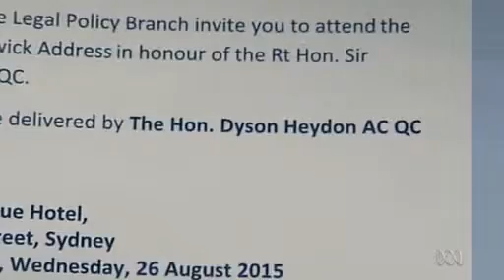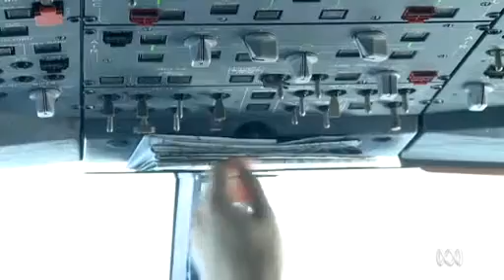Video 39:07 Capital Hill Thursday 13 August 2015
Capital Hill Thursday 13 August 2015 - Capital Hill - ABC News (Australian Broadcasting Corporation)

        Video 39:07
         Capital Hill Thursday 13 August 2015

        Video 39:07

        Video 39:07